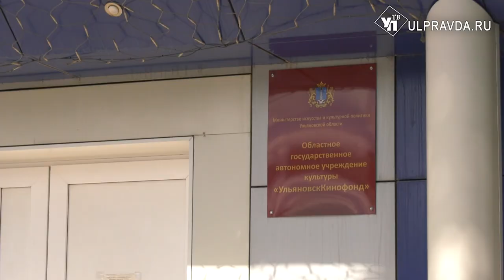В Ульяновске снимут анимационные фильмы по сказкам народов России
Лаборатория анимации «Лимонад» реализуют проект «Хоровод народных сказок». Здесь снимут фильмы с использованием детской анимации  по сюжетам национальных сказок на четырех языках армянском, узбекском, таджикском и азербайджанском.